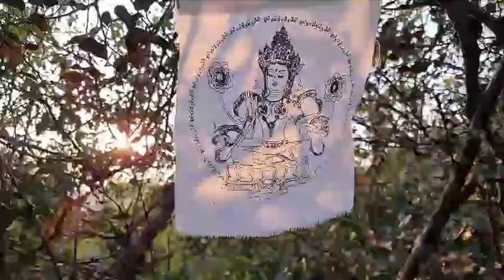มรดกธรรม...มรดกโลก